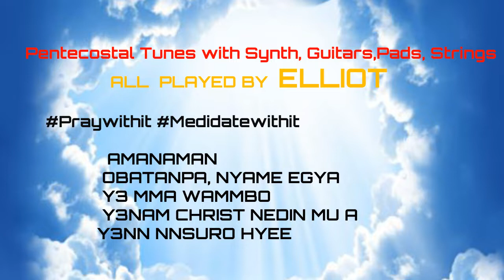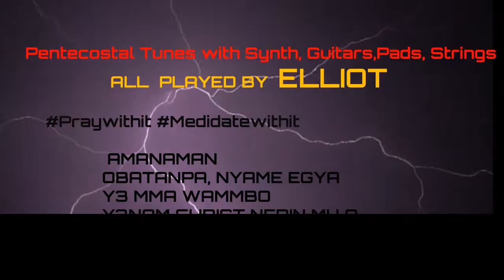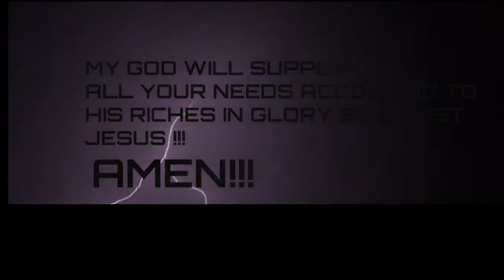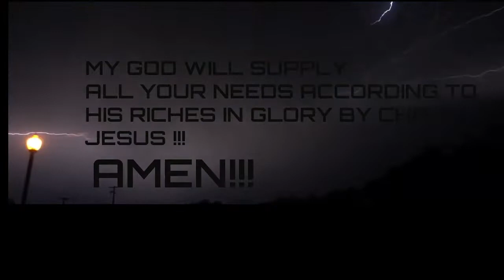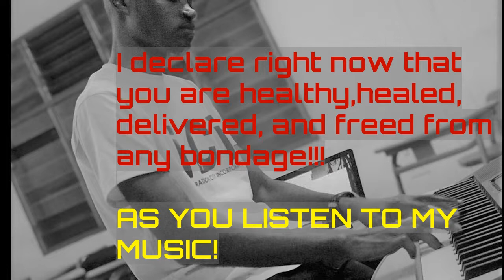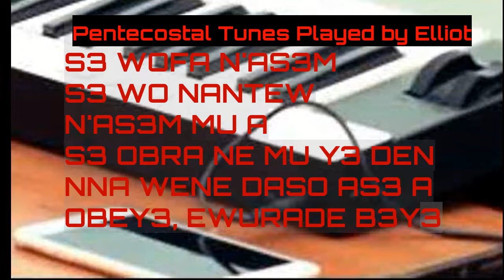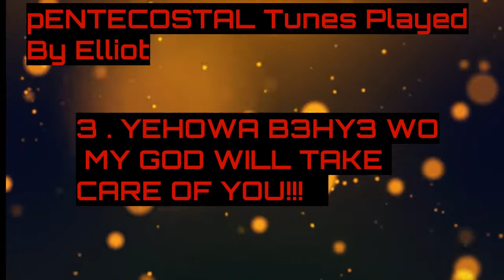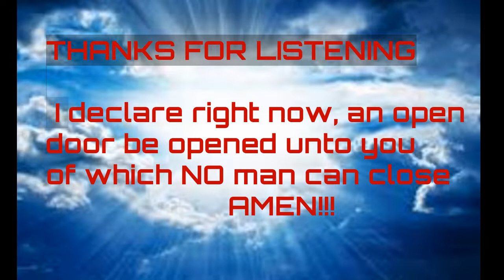ATMOSPHERE OF WORSHIP TUNES PLAYED BY ELLIOT🔥🎶🎹🎸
SONGS ( In Twi )
1. AMANAMAN OBANTAPA NYAME EGYA Y3 MMA WO AMMBO
2. S3 WO FA N'AS3M
3. YEHOWA B3HY3 WO
4. HE IS WONDERFUL
THIS  IS A 10 MINUTES VIDEO OF SUPER CHARGED WORSHIP TUNES WITH
STRINGS, GUITARS, SYNTH  ALL PLAYED BY ME N AN ATMOSPHERE OF WORSHIP.
AS YOU LISTEN TO IT, THE MIGHTY POWER OF GOD WILL TRANSFORM YOUR LIFE. AMEN.
PRAY WITH IT.
# RAVITY SOFTAWARE
EP HARMONICA For Intro
# CHOR STRINGS
# Tine LEAD( RAVITY SOFTAWARE )